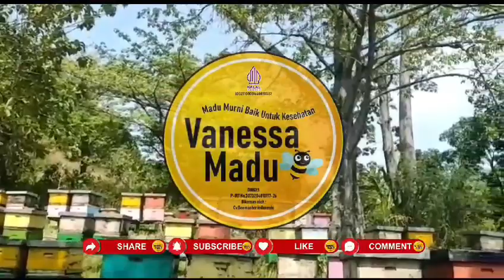master lebah lagi mencari ratu lebah dorsata/odeng